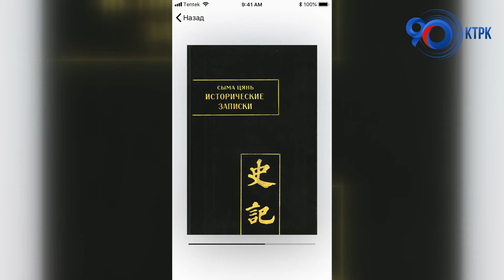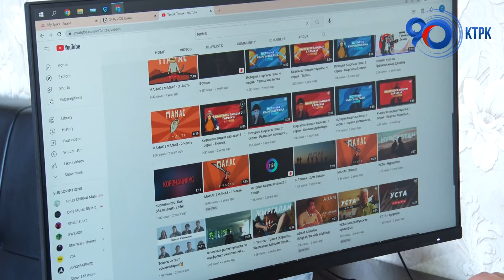В Кыргызстане будут развивать креативную экономику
Искусство, ремесленничество и креативный контент тоже могут и станут важной составляющей экономики страны. Для Кыргызстана креативная экономика - направление совершенно новое, но оно уже стремительно набирает обороты. А для поддержки и повышения творческого и интеллектуального потенциала человека, а ещё создания новых возможностей для предпринимателей президент Садыр Жапаров подписал соответствующий указ. Для этого в том числе будет создан Парк креативных индустрий.